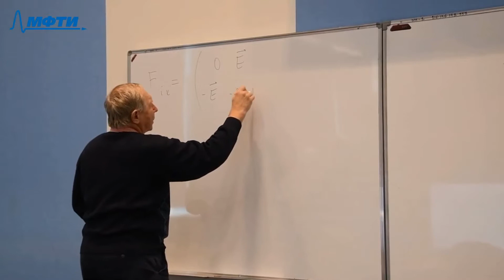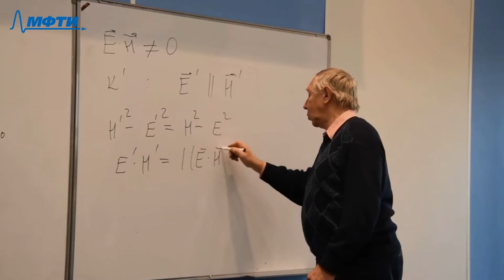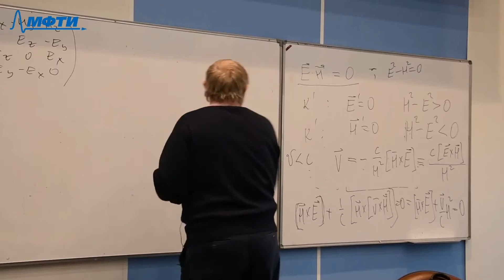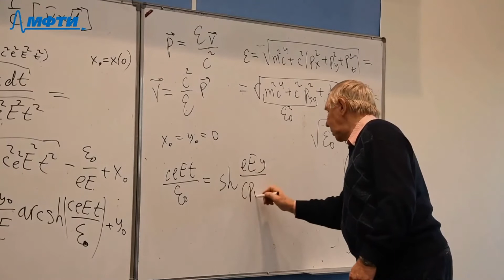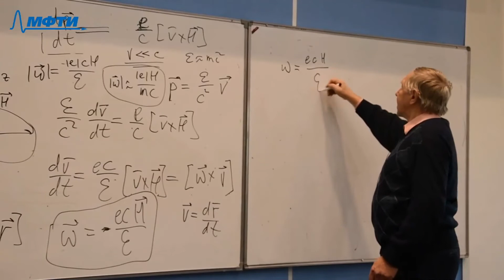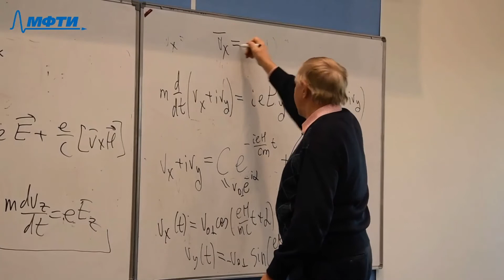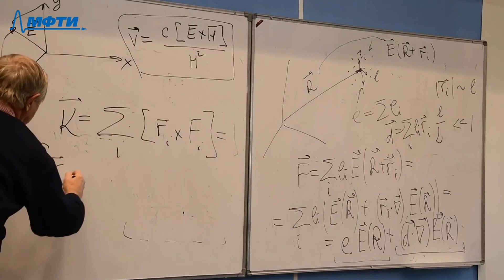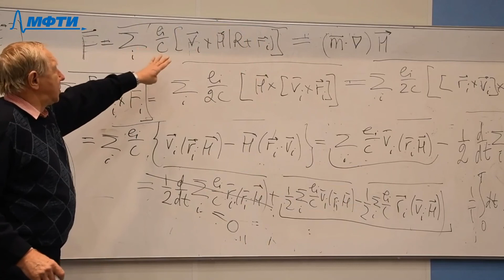Теория поля, Фомичев С. В. 12.10.2021г.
Описание занятия: Движение частиц в полях. Силы, действующие в слабо-неоднородных полях

Предмет: Теория поля
Тип занятия: Лекция
Преподаватель: Фомичев Сергей Венедиктович
Физтех-школа: ФРКТ